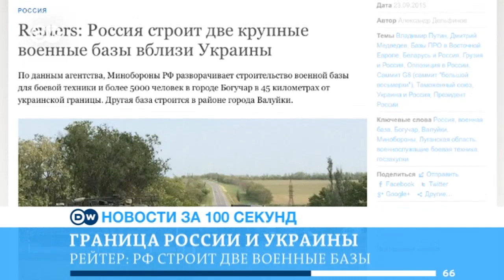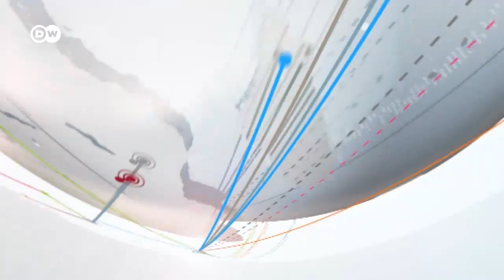DW Новости за 100 секунд (24.09.2015)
Volkswagen признал, что фальсифицировал данные экологических тестов и в Европе. Канцлер Германии Ангела Меркель считает нужным привлечь к переговорам о Сирии Бaшара Асада.